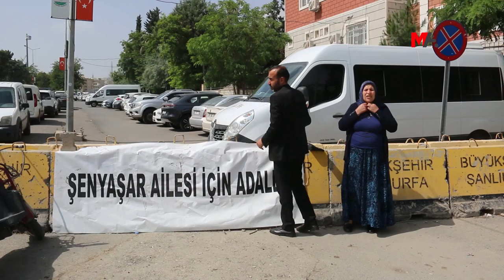ŞENYAŞAR AİLESİ: ADALET NÖBETİ SÜRECEK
Adalet Nöbeti’nde konuşan Ferit Şenyaşar ve annesi Emine Şenyaşar, nöbetin süreceğini belirterek, “Vicdanlı herkesi dayanışmaya ve yalnız bırakmamaya" çağırdı.

Riha'nın Pirsûs (Suruç) ilçesinde 14 Haziran 2018 tarihinde AKP Milletvekili İbrahim Halil Yıldız’ın koruma ve yakınları tarafından eşi ve iki oğlu katledilen Emine Şenyaşar ile saldırılardan yaralı kurtulan oğlu Ferit Şenyaşar'ın 9 Mart 2021’de Urfa Adliyesi önünde başlattığı Adalet Nöbeti eylemi, 792’nci gününde devam ediyor.

Pirsûs’taki evlerinden çıkıp Urfa Adliyesi önüne gelen Yeşiller ve Sol Gelecek Partisi (Yeşil Sol Parti) Riha Milletvekili Ferit Şenyaşar ve Emine Şenyaşar, "Şenyaşar ailesi için adalet" yazılı pankartın önünde nöbeti başlattı.

‘URFA HALKIYLA BERABER MÜCADELEMİZİ BÜYÜTECEĞİZ’

Nöbette konuşan Yeşil Sol Parti Riha Milletvekili Ferit Şenyaşar, “Türkiye sancılı bir seçim süreci geçirdi. Bu seçimlerde Urfa halkı bizi milletvekili seçerek bir görev verdi. Bu hukuksuzluğu yapanlar, milletvekili seçildikten sonra Adalet Nöbeti’ni bırakacağımızı bekliyordu ama biz bu nöbetimize daha da büyüterek devam edeceğiz. Urfa halkıyla dayanışma içinde mücadelemizi sürdüreceğiz” dedi.

Urfa’da önce deprem, ardından yaşanan sel felaketine değinen Şenyaşar, “Urfa’da, iki büyük felaket yaşandı. Bu felaketlerle ilgili hala yaralar sarılmış değil. Biz, mücadelemize bu halkın sorunlarını da katarak sürdüreceğiz. Milletvekili olarak Ankara’ya da gideceğiz ama zamanımızın çoğunu Urfa halkıyla adliye önünde mücadelemizi sürdürerek devam edeceğiz” diye konuştu.

‘BENİ YALNIZ BIRAKMAYIN’

Ardından konuşan anne Emine Şenyaşar ise, “Ferit, Ankara’ya gidecek ama ben buradaki Adalet Nöbeti’ne devam edeceğim. Oğlum serbest bırakılana kadar buradan kalkmayacağım. Vicdanlı herkesi dayanışmaya ve beni burada yalnız bırakmamaya çağırıyorum” ifadelerini kullandı.